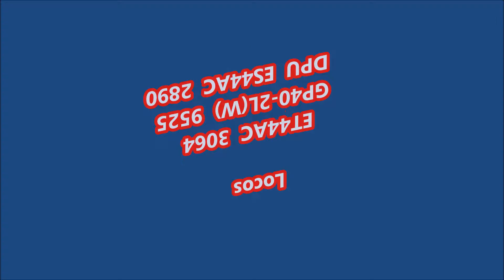CN 368 CN 3064 9525 DPU 2890 StPaulin 15Jun17 156Cars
ENGLISH TO FOLLOW -
CN 368 (Toronto – Chambord), avec 156 wagons, est à St-Paulin (MP 68 CN Joliette sub), le 15 Juin 2017, 19H40 avec locos

ET44AC  3064
GP40-2L(W)  9525
DPU  ES44AC  2890
CN 368 (Toronto – Chambord), with 156 Cars, is  at St-Paulin (MP 68 CN Joliette sub), 15 June 2017, 19H40 with locos

ET44AC  3064
GP40-2L(W)  9525
DPU  ES44AC  2890